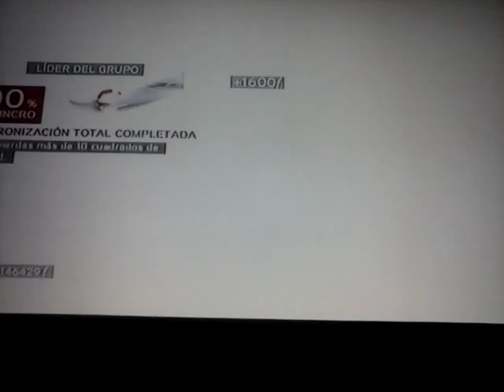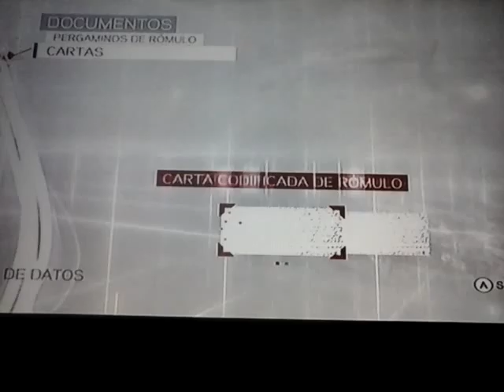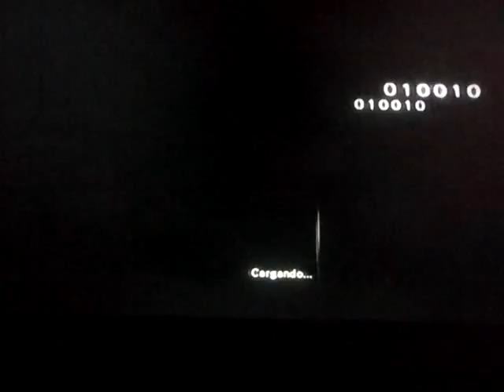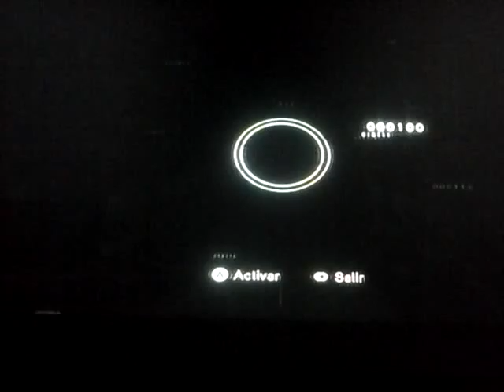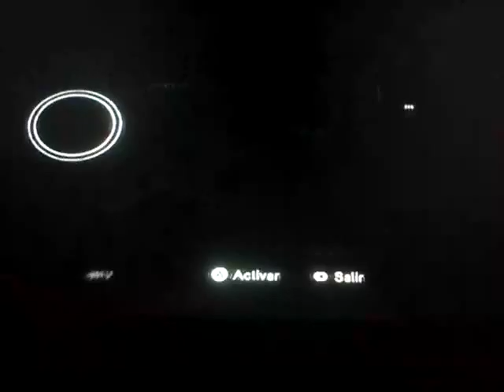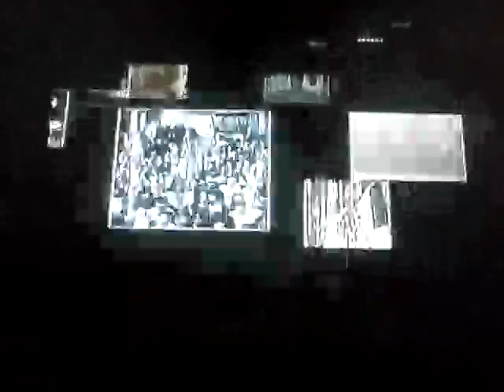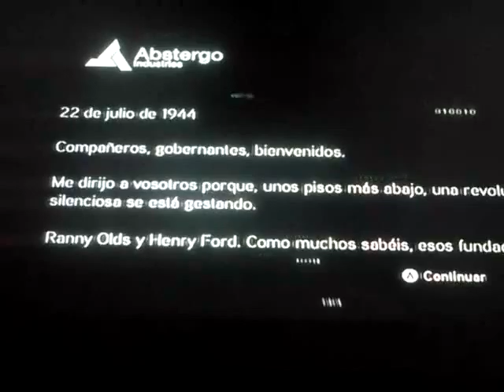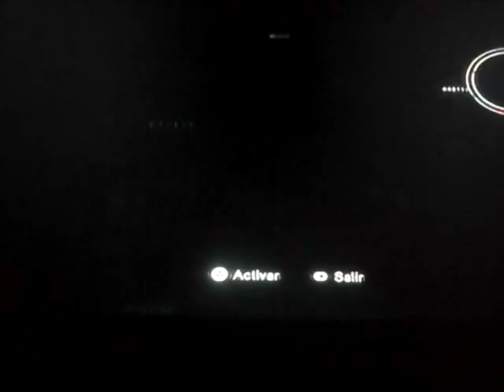AC:Brotherhool: Ao Fim, Armadura e sujeito16 #6